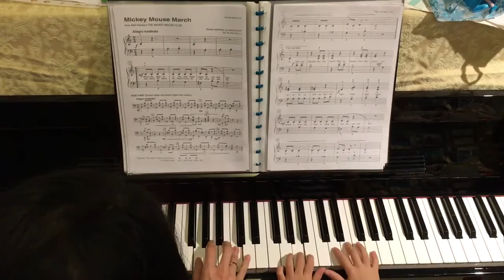Annetta and mummy playing "Mickey Mouse March"